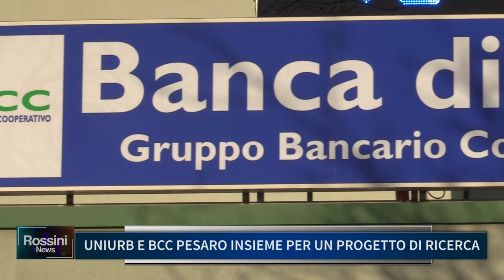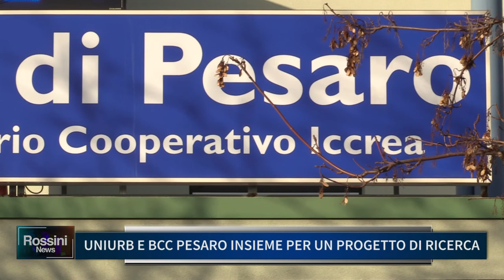UNIBO E BCC PESARO INSIEME PER UN PROGETTO DI RICERCA